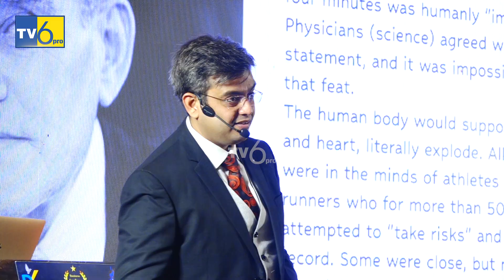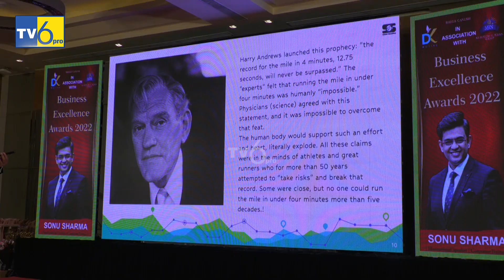Why Are The Rich Getting Richer And The Poor Getting Poorer?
Mr. Sonu Sharma is the founder of DYNAMIC INDIA GROUP (INDIA).
An Author, Educator, Business Consultant, and a successful Entrepreneur, he is a much sought-after speaker. Today he is one of the Youngest Inspirational Speaker in India He inspires and encourages individuals to realize their true potential. He has taken his dynamic personal messages to opposite sides of the globe. His 18 years of research & understanding in the Direct Sales Industry has put Many organizations on a path of growth and fulfillment.
Tens of thousands of people have benefitted from his Dynamic workshops all over INDIA and 100+ Million have heard him on YouTube across 114 Countries in just 4 years, More Than 10 Lac People Attend his live Seminars in India in the past few years.

Tens of thousands of people have benefitted from his Dynamic workshops in over 12 States in INDIA
His Corporate Clientage includes
ICICI, BAJAJ, HP, BNI, SOBHA LTD, LIEBHERR INDIA, VEGA, AGS LIMITED, CHIRIPAL GROUP OF COMPANIES, ETHICARE PHARMA, MADHYAM ESTATE LINKERS, KALPATARU ENTERTAINMENT, ARYA CLUB & RESORTS, FEONNA HERBALS, INDIAN SEED ASSOCIATION, NASWIZ RETAILS,
CAREER ZONE, KRISHI
RASAYAN UDHYOG, NAVEEN
ELECTRONICS, INSTRUMENTS RESEARCH ASSOCIATES & MANY MORE